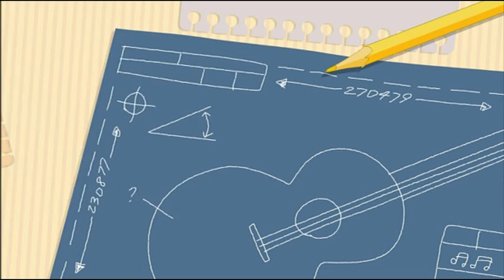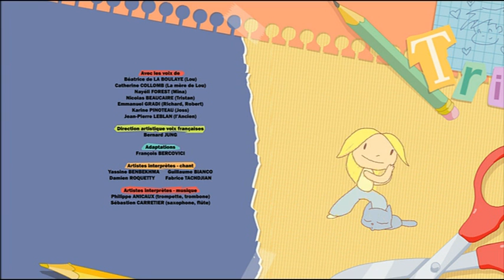Lou Episode 13 Merci la pluie